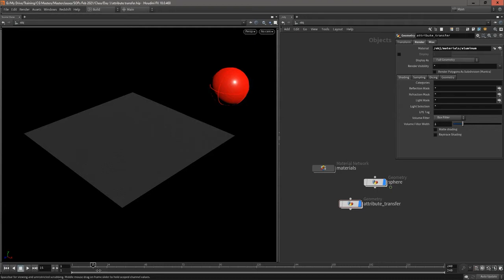CGM SOPs Masterclass Andrew Lowell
For FX Professionals looking to upgrade Houdini Skills.
COMMANDING SOPS with Houdini guru Andrew Lowell. Live instructor, online training. Feb 27 and 28th.

Time to level up.